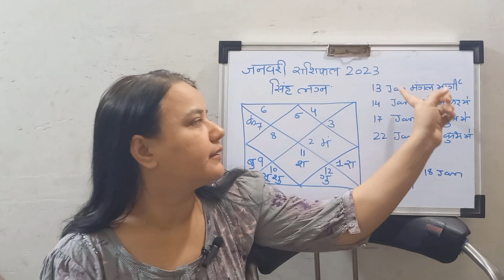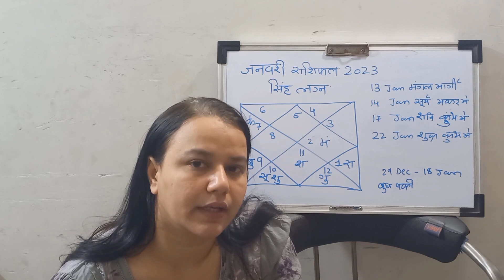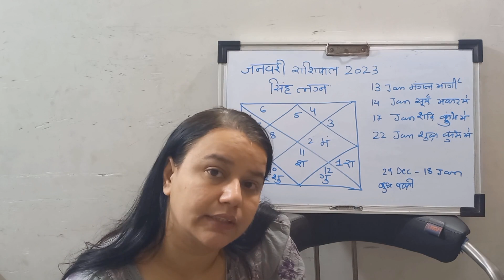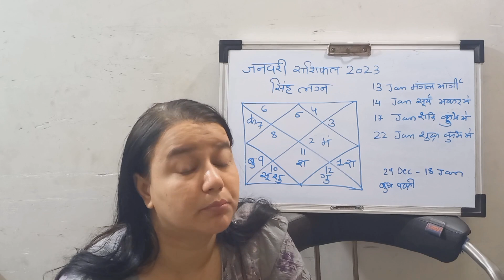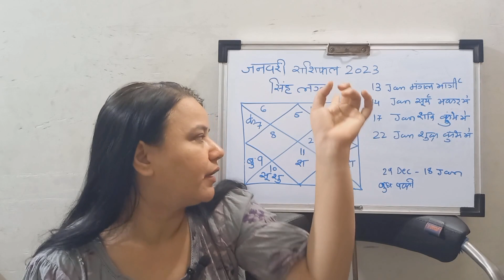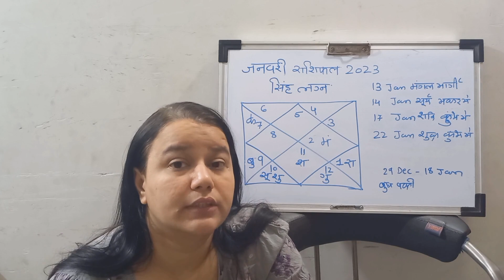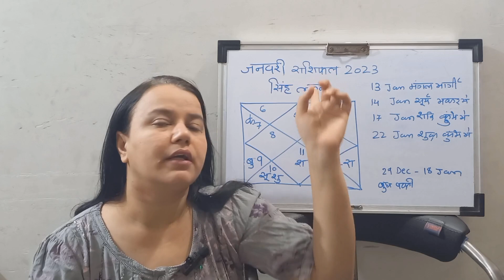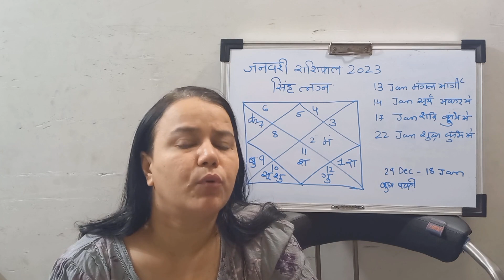Singh Lagna | Leo Ascendant - Singh Rashifal January 2023|Horoscope of January 2023 Leo sign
Singh Lagna | Leo Ascendant
Singh  Rashifal  January 2023| Leo Monthly Horoscope

January 2023 का राशिफल.